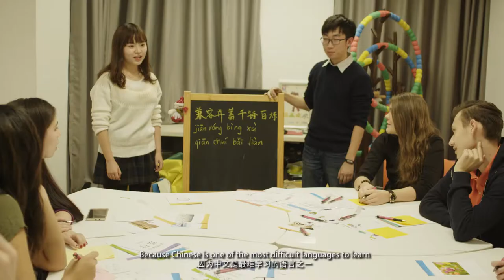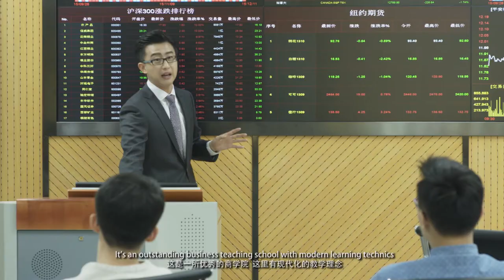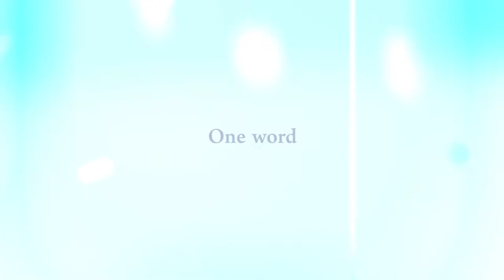Beijing Foreign Studies University-International Business School Official Video